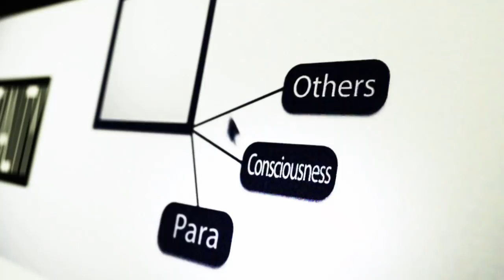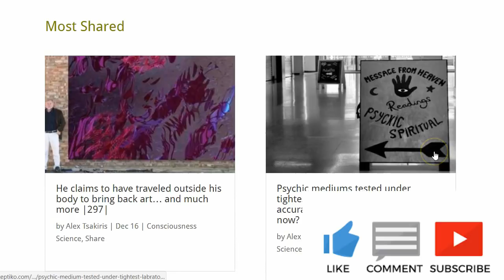Sarah Westall, Trafficking/Blackmail Cycle of Evil |410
Investigative reporter Sarah Westall dives deep into the the insidious cycle of human trafficking, prostitution and human compromise.